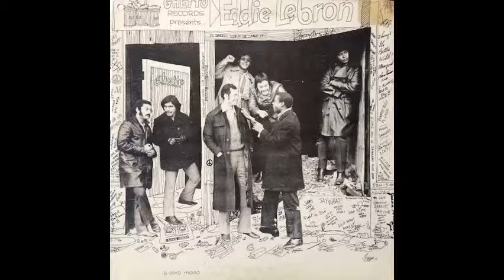Eddie's Guaguanco ‐ Eddie Lebron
Álbum: Ghetto Récords Presents Eddie Lebron